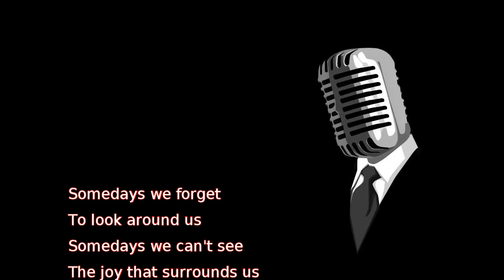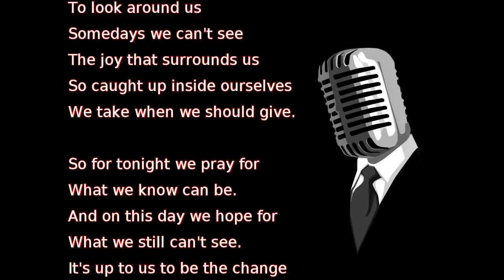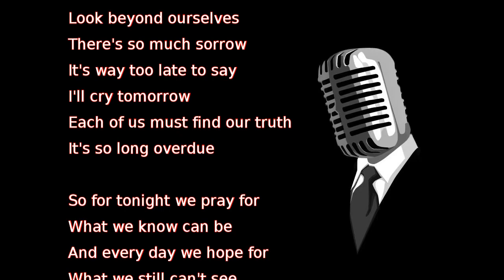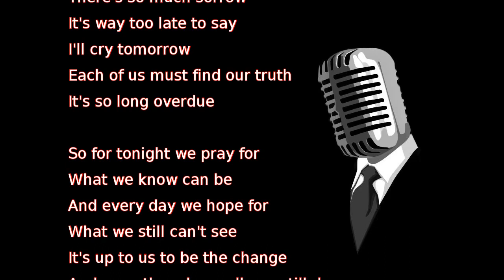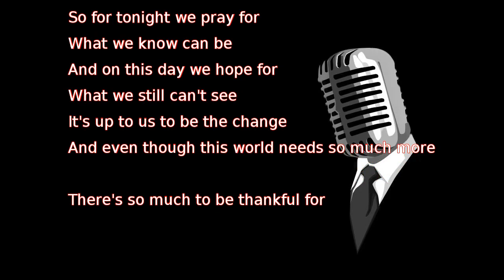Josh Groban - Thankful (lyrics)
Somedays we forget
To look around us
Somedays we can't see
The joy that surrounds us
So caught up inside ourselves
We take when we should give.

So for tonight we pray for
What we know can be.
And on this day we hope for
What we still can't see.
It's up to us to be the change
And even though we all can still do more
There's so much to be thankful for.

Look beyond ourselves
There's so much sorrow
It's way too late to say
I'll cry tomorrow
Each of us must find our truth
It's so long overdue

And every day we hope for

Even with our differences
There is a place we're all connected
Each of us can find each other's light

And even though this world needs so much more